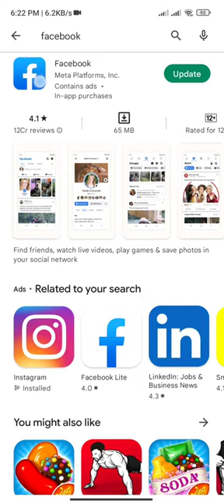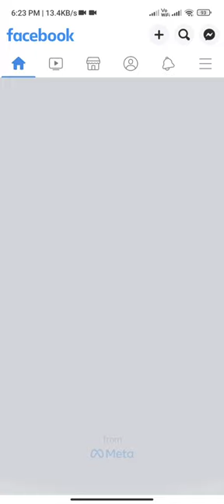Facebook new profile picture update 2022 || Facebook new profile picture experience 🔥